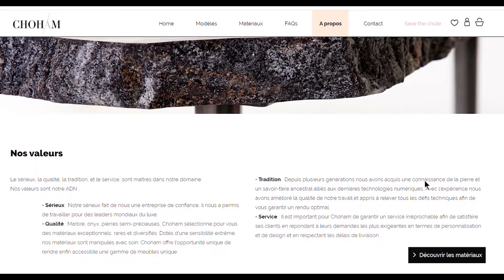Aperçu du site Choham.com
Vente de mobiliers haut de gamme conçus à partir d’une sélection de matériaux exceptionnels